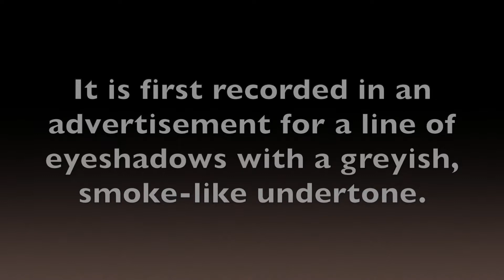1970s "Understated" Smokey Eye Makeup Tutorial for Vintage Look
The third in the Smokey Eye series -- 1970s, the original smokey eye!

Makeup used:
White eyeshadow - generic palette, no name
Green shadow - L'Oreal Aishwarya's Greens palette, no name
Grey shadow - L.A. Colors Trendy palette, no name
Pencil - Wet n Wild Coloricon Kohl Eyeliner, Baby's Got Black
Mascara - Maybelline Illegal Length, Blackest Black